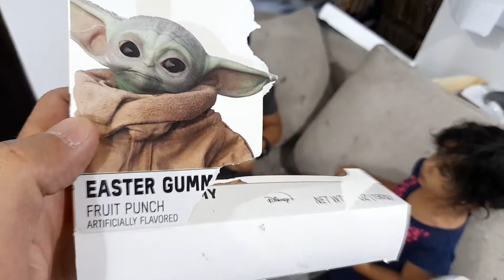unboxing dulces americanos cdmx Domi iker y abril 2022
abriendo dulces gringos que compramos gomita gigante de mandalorian y caramelo liquido